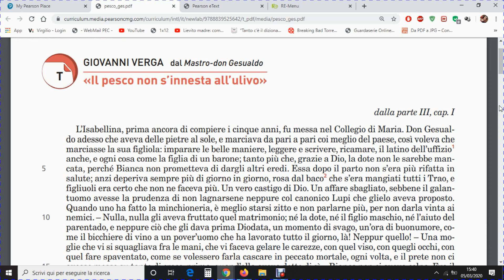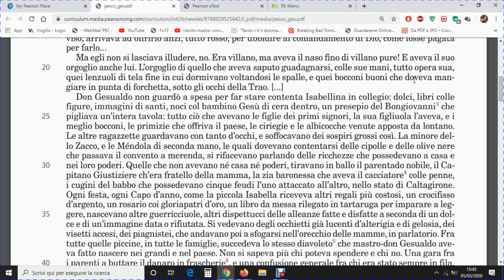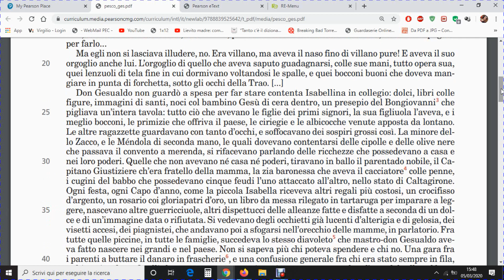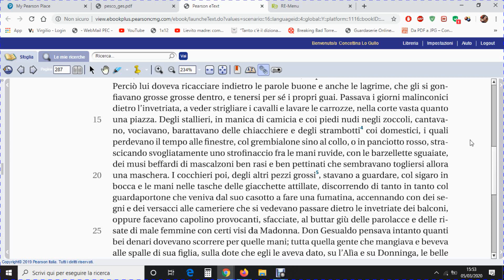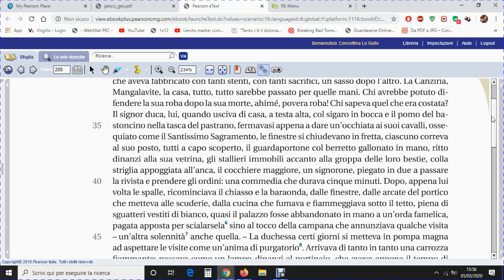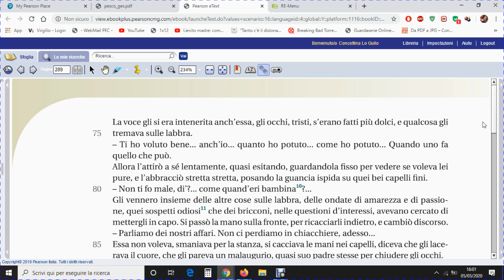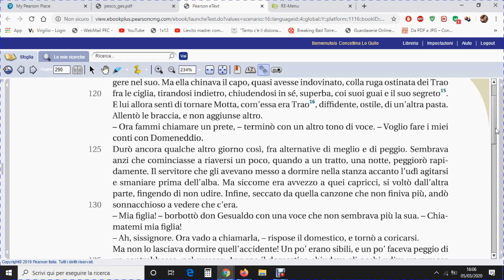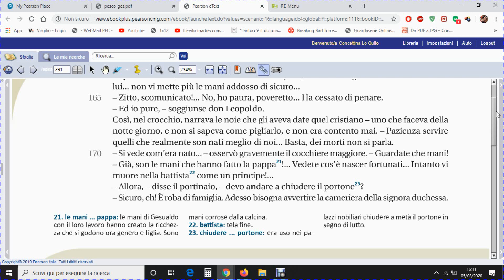LC V sez. A - Laboratorio su "Mastro-don Gesualdo" (07/03/2020)